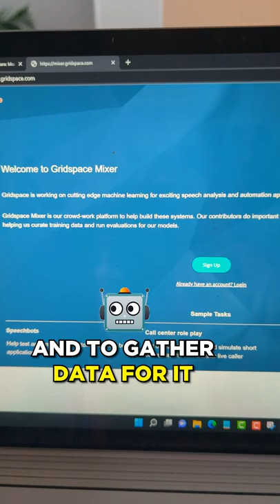Get Paid $30/Hour to chat on the phone 🗣️